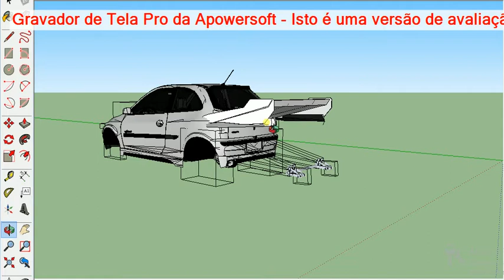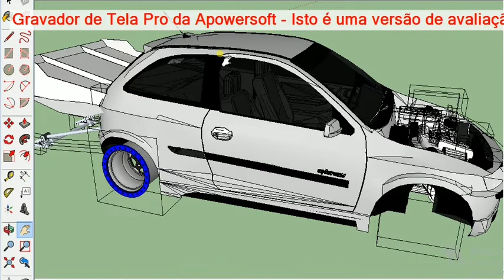celta promod tuning brazil